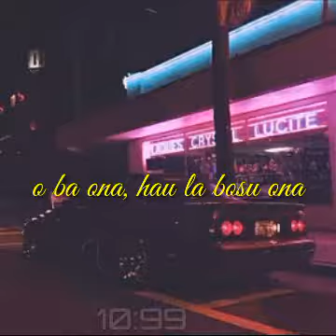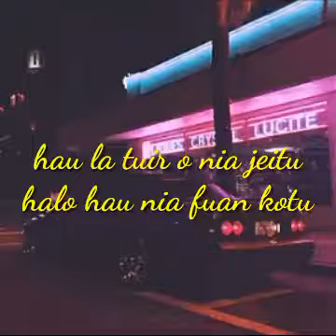DEAR-X [ lètra/lirik]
ola...
haree video karik keta hare liu deit video nee,
lirik neebe tuir mai tan imi gosta no hakarak..

Haree lirik nee sala krik komentar iha okos,bele hadia lirik nee.

.Dear-x.

Edit Video: Joana CHD

10:99